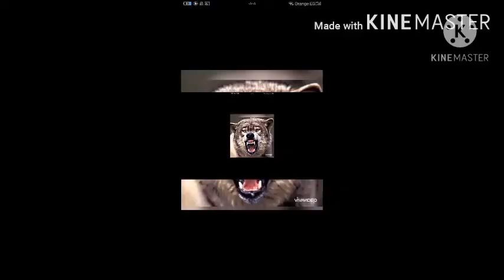سلسلة ماين كرافت #2 الصندوق المخفي